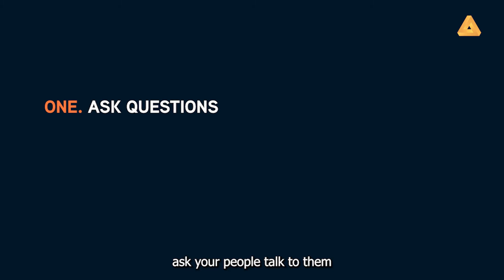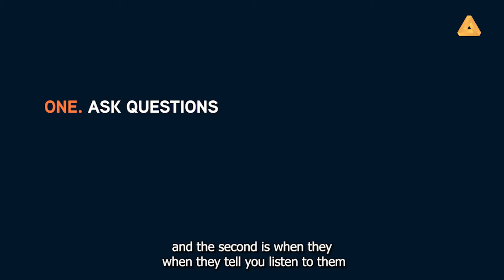Diversity: Breaking Through The Glass Ceiling | With Neahle Jones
We are absolutely delighted to kick off the second episode in Season Three, with the incredible and accomplished executive Neahle Jones - an inclusion advocate and communication strategy expert with 20 years of digital transformation expertise - having been involved at companies like L’Oréal USA.

During the show, Neahle will be sharing her extensive knowledge in understanding culture and how the entire domain of diversity needs attention.  Sharing personal stories about what happens when we break through the glass ceiling of diversity, focusing on the issues of discrimination, prejudice, and preconceived biases that are not only about race.
Neahle asks the difficult questions . . .
Are organizations doing enough?
How inclusive are companies for employees with diverse backgrounds and identities?
Is there progress, or just token gestures?

Join us on the show, where Neahle explores the impact of a workforce that does not feel socially accepted.  Amid ‘The Great Resignation,’ are people deciding to leave if they don’t feel welcomed into an inclusive organization?